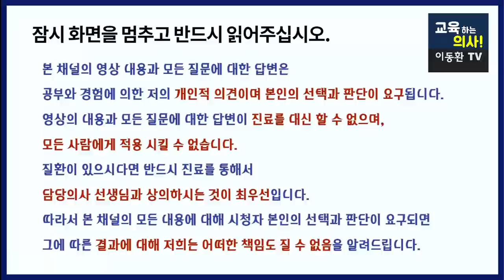[혈관질환 예방] 건강한 혈관을 위해서 꼭 챙겨먹어야 할 이것, 하루에 하나씩 꼭 챙겨드세요.